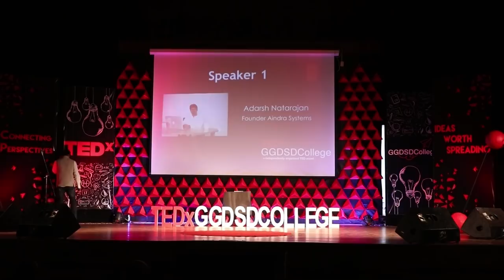Intelligent Machines that Care | Adarsh Natarajan | TEDxGGDSDCollege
Adarsh Natarajan in his Tedx talk at TEDxGGDSDCollege talks about how in the near  future,  artificial intelligence will enter into all spheres of life and healthcare and the reality around us will evolve into a new world. He enlightens the audience about how we need to embrace this technological change, use it to our benefit, adapt to the constant technical shift or be left far behind in the race. His talk revolves around the past, present and future of AI, it's innumerable uses and its abstract effect on our lives in general. This prodigious mind ensures that the audience is totally smitten by the advancement of the era that we are living inxx An IIM Bangalore graduate, he is currently working as the CEO of AINDRA SYSTEMS –a startup intended towards the area of computer vision. Holding a profound interest the same arena, he perceives a great plunge towards it and wants to provide a myriad vision that will create a deep impact on the society.

He has great riveting entrepreneurial dexterities and experiments in the area involving customer development, using lean methodologies. All these virtuosities in the entrepreneurship arena has helped him to pass the knowledge at various forums including Startup Leadership Program-an Entrepreneurship program for practising entrepreneurs. He also helps and provides the guidance to the young students paving their way to the entrepreneurship field through his motivational and beguiling talks. This talk was given at a TEDx event using the TED conference format but independently organized by a local community.